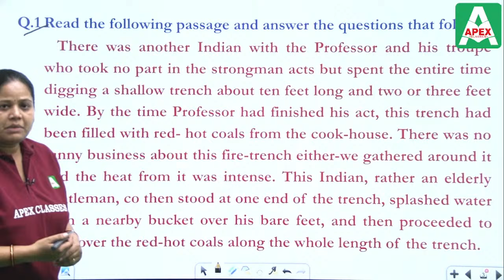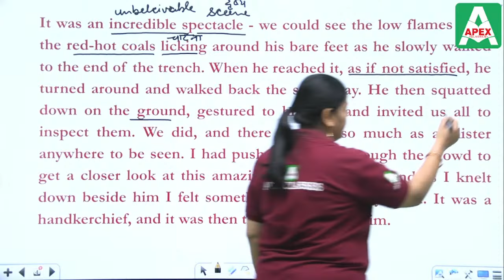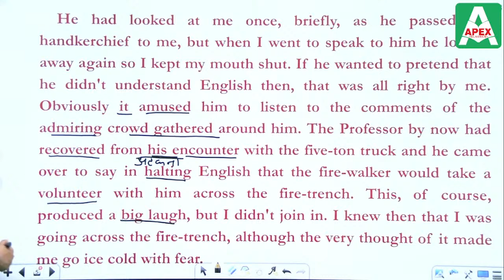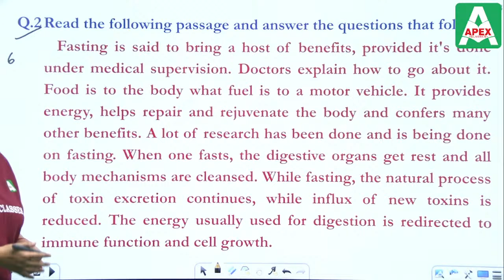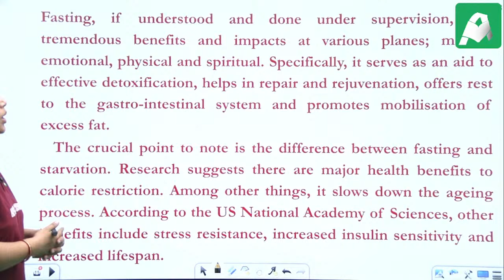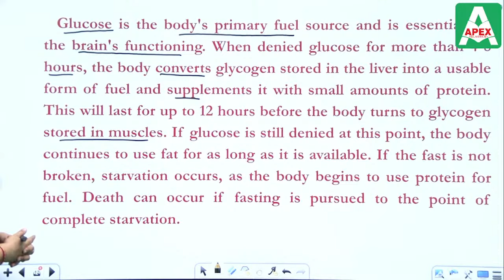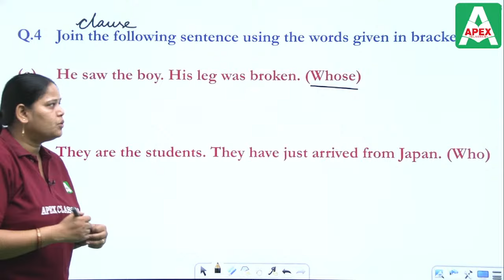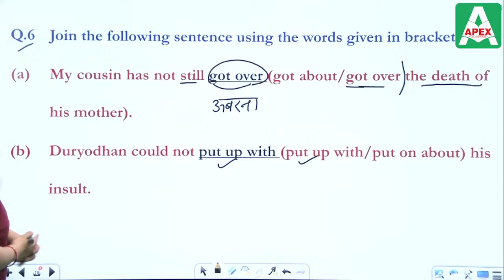Live Pre Board Paper Solution 2023-24 बोर्ड परीक्षा | Class 12 English(Phase IInd) by Pushpa Mam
Live Pre Board Paper Solution 2023-24 बोर्ड परीक्षा | Class 12th  English (Phase IInd) by Pushpa Pal Mam on 25th Jan 2024, at 04:00 PM

Apex Classes  brings you the easiest way to learn and understand . This paper solution in RBSE Class 12th English has been well explained by expert English teacher Puspa Mam, providing the students

In this video, you will find:

And much more that is beneficial for RBSE Class 12th English & Hindi Medium students.

Live Preboardl Paper
मिशन 80/80
#2023-24 बोर्ड परीक्षा
Class 12